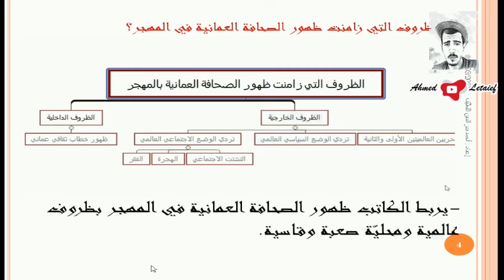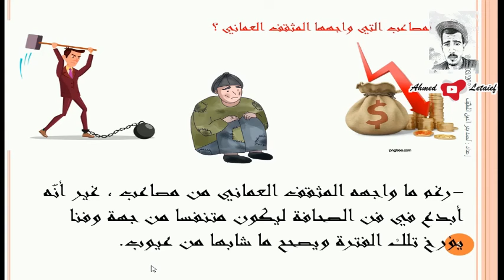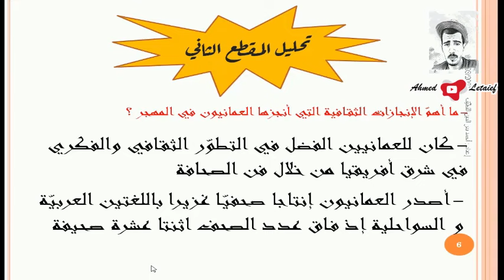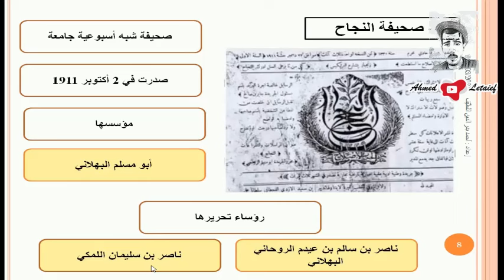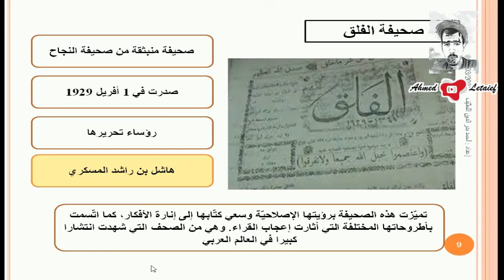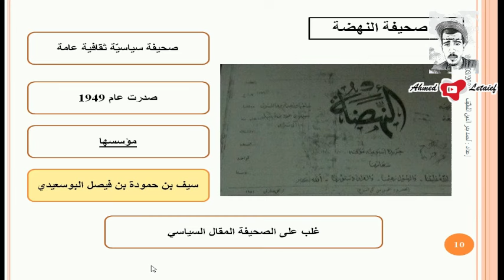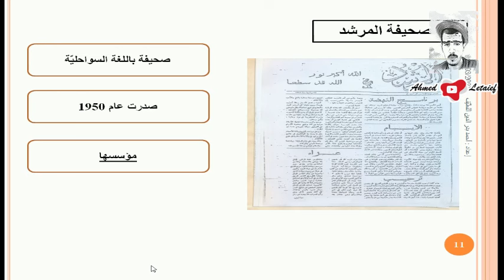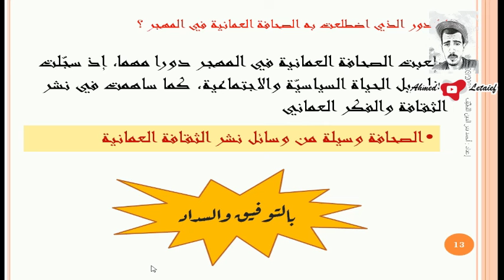شرح نص الصحافة العمانية المهاجرة للصف العاشر